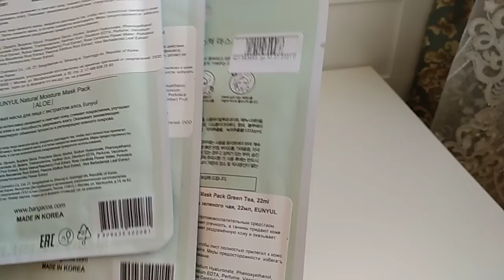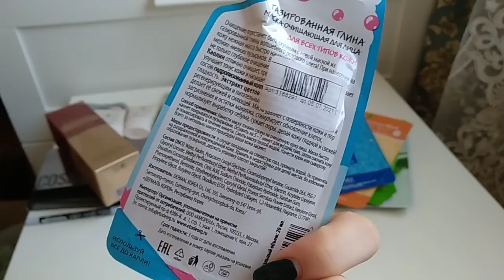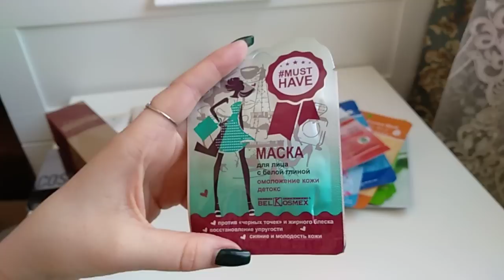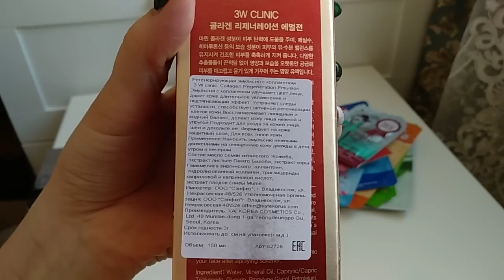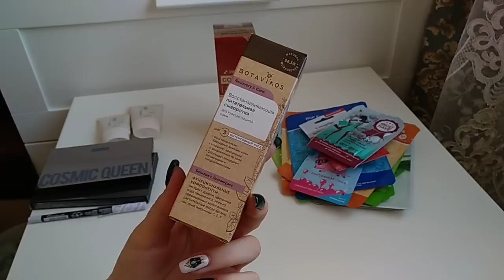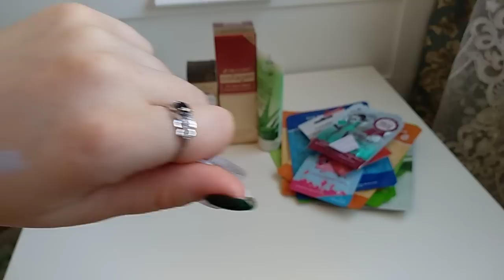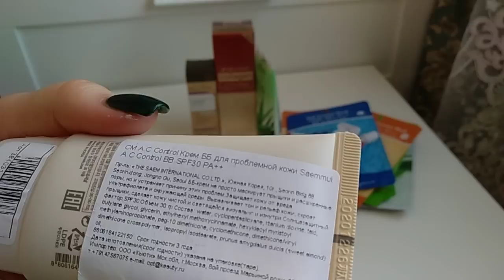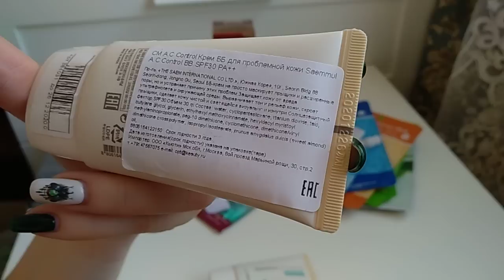JOY by JOY / Последний заказ / Новинка теней от Pupa / Botavicos, The SAEM и др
Привет! Показываю Вам мой последний заказ с сайта JOY by JOY Заказ шел около 5-6 недель,поэтому "ну их в баню"!

Ссылки на продукты:
THE SAEM ББ-крем для проблемной кожи Saemmul A.C control BB SPF30
GOLDEN ROSE Карандаш для глаз Dream Eyes Eyeliner 427
BELKOSMEX Маска для лица Musthave С белой глиной Омоложение кожи
COMPLIMENT Маска экспресс-лифтинг для придания коже упругости коэнзимы молодости Q10 plus R
MIJIN:
Маска тканевая облепиха Vitamin Tree Essence Mask
EUNYUL:
Маска для лица Natural Moisture Mask Pack Green Tea
PUPA
Палетка теней для век "cosmic queen" Make up Stories 004
BOTAVIKOS Сыворотка для чувствительной кожи лица восстанавливающая питательная Базилик + Лемонграсс Восстановление и уход